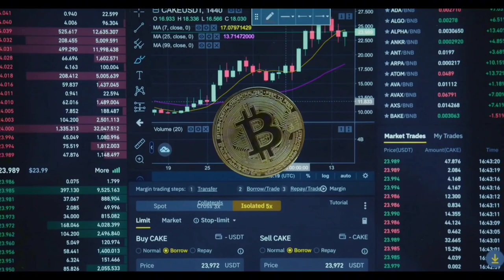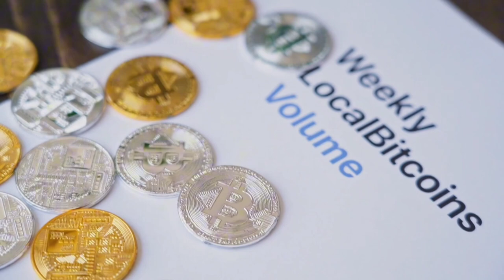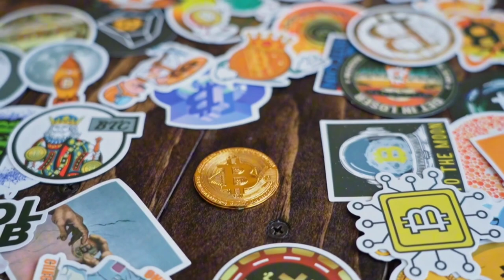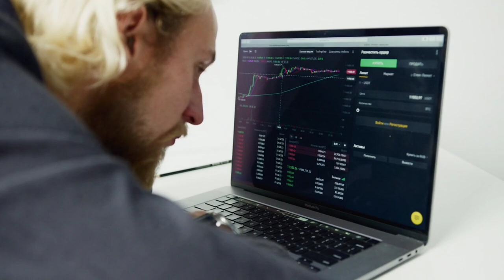Discover High-quality Free Hd Bitcoin ( btc ) Videos! no copy right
In this video, you can watch beautiful bitcoin This stock footage is free to use you can use this video for your project or commercial purpose but you can't sell this. You don't need to ask for any permission to use this footage.

hd videos,
nature videos,
4k videos" "landscape photog,